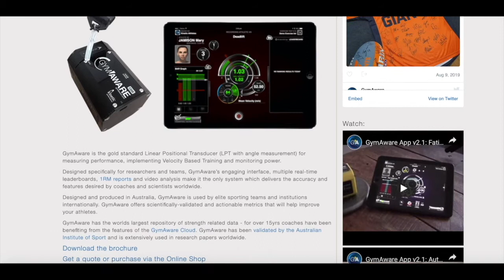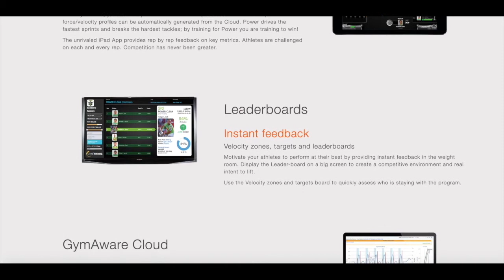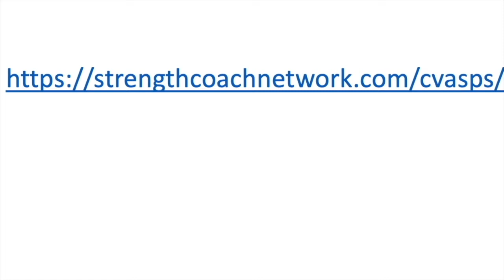Outside The Rack #31 Mike Hill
“It’s about giving that gift away and trying to make everyone else better.”

In this show we are going to try to dive a little deeper into the minds of the top practitioners in the world of sport performance to learn a bit more about who they actually are and how they got to where they are at today. Today we are joined by The Associate Athletics Director for Sports Performance at Georgetown University, Mike Hill. Mike, thanks for being with us.

Before we start, who is Mike Hill?

A small town guy with big dreams and a strive for greatness.

1) Describe a learning situation that brought about an epiphany in your career

Watching Coach Augie Maurelli control a room, the chair.

2) If you could ask one questions and you know you would get the answer what would that be and why?

“The WHY?”

3) What’s your escape?

I have my daily wind up, and wind down. My escape is to spend time with family and friends, but daily I have an unplug and escape to have some quiet time.